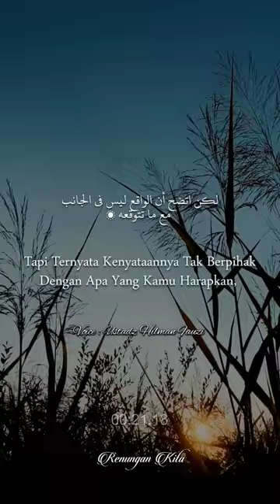Ustad Hilman Fauzi | Belajar Ridho Dan Ikhlas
📎Dalam hadis yang diriwayatkan oleh Abu Dawud dan Nasa’i,
Rasulullah Saw. bersabda, “Sesungguhnya Allah tidak menerima amal perbuatan kecuali dilakukan dengan ikhlas dan mengharap ridha-Nya”.
ᴍᴏʜᴏɴ ᴍᴀᴀғ ᴊɪᴋᴀ ᴀᴅᴀ ᴋᴇsᴀʟᴀʜᴀɴ ᴅᴀʟᴀᴍ ᴘᴇɴᴜʟɪsᴀɴ ʏᴀɴɢ ᴀᴅᴀ ᴅɪ ᴅᴀʟᴀᴍ ᴠɪᴅᴇᴏ ᴅᴀɴ ᴅᴇsᴋʀɪᴘsɪ, sɪʟᴀʜᴋᴀɴ ᴋᴏᴍᴇɴᴛᴀʀ ᴅɪ ᴋᴏʟᴏᴍ ᴋᴏᴍᴇɴᴛᴀʀ ᴊɪᴋᴀ ᴀᴅᴀ ʏᴀɴɢ sᴀʟᴀʜ ᴅᴀʟᴀᴍ ᴘᴇɴᴜʟɪsᴀɴ, ᴀᴛᴀᴜ ᴛʀᴀɴsʟᴀᴛᴇ ʏᴀɴɢ ᴀᴅᴀ ᴅɪ ᴅᴀʟᴀᴍ ᴠɪᴅᴇᴏ ᴍᴀᴜᴘᴜɴ ᴅᴇsᴋʀɪᴘsɪ☺